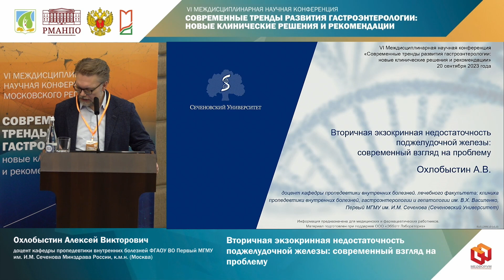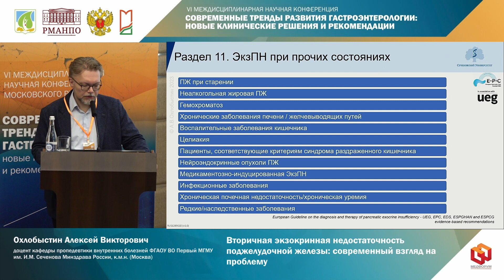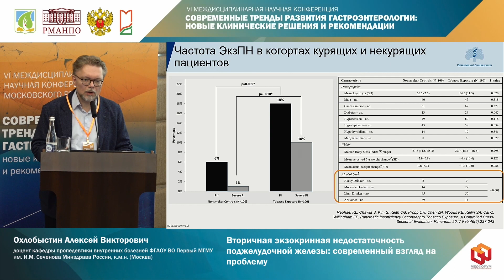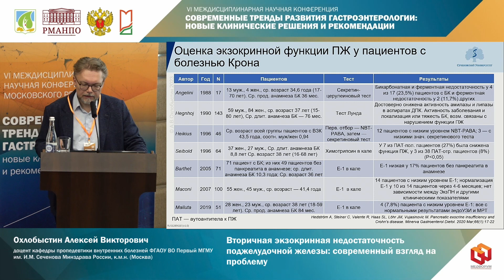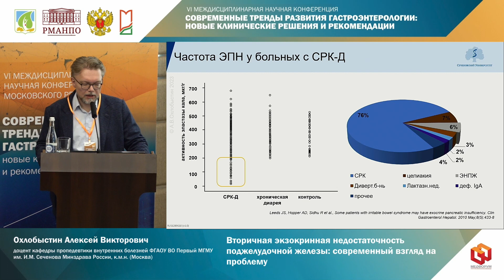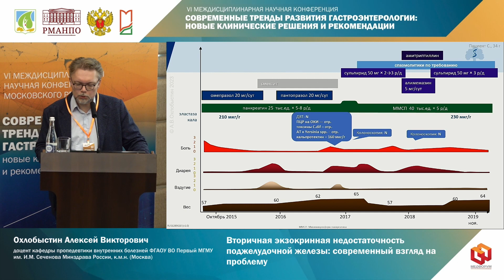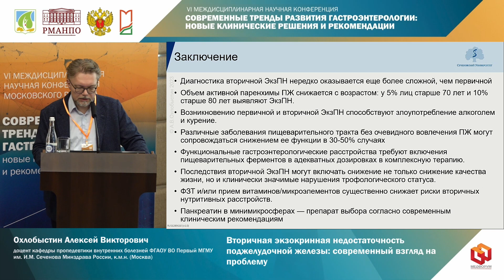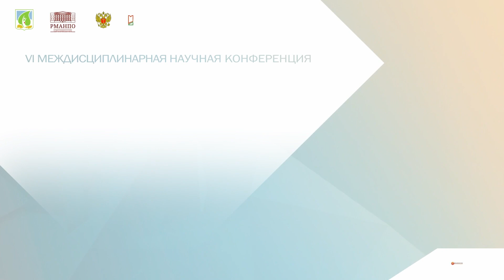Охлобыстин Алексей Викторович Вторичная экзокринная недостаточность поджелудочной железы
VI Междисциплинарная научная конференция «Современные тренды развития гастроэнтерологии: новые клинические решения
и рекомендации»

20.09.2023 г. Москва